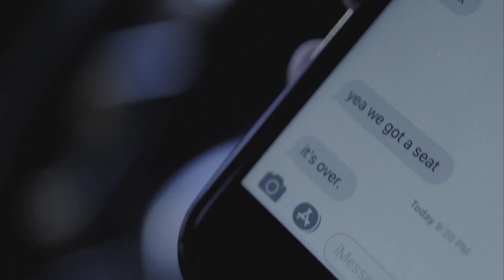RYO - From You To Me (Official Music Video)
Shot By: Street Visuals & Dao Khan
Edited By: Heyeness

Song Credits
Produced By: Chioni Beatz
Written By: RYO